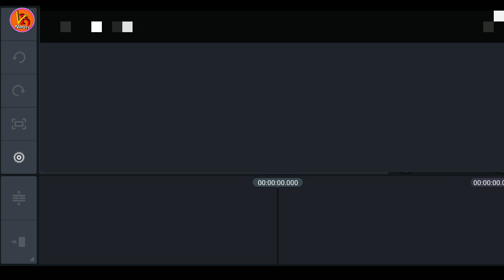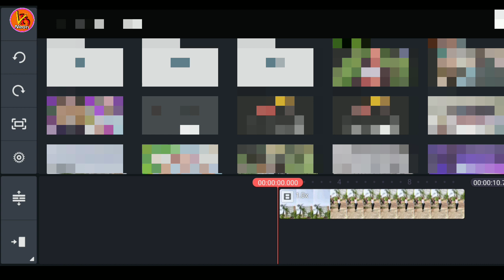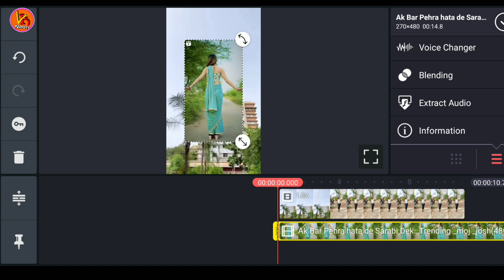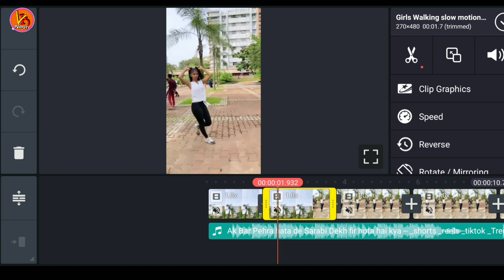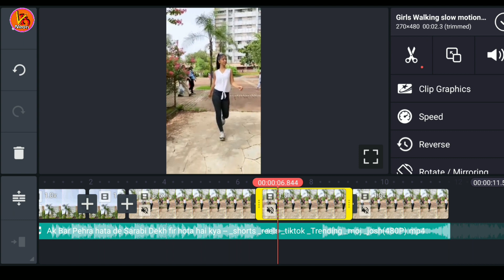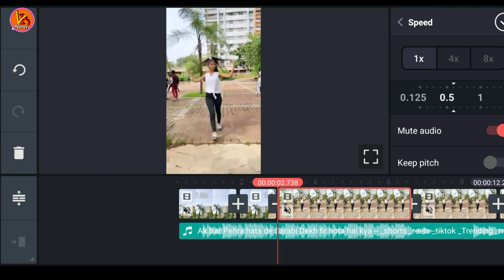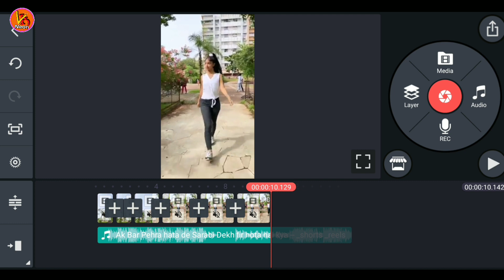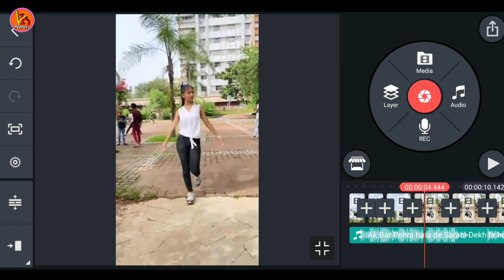Smooth Slow motion video kaise banaye | Slow-Fast motion Video Kaise | reels slow motion tutorial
Guys iss video me maine aapko perfect slow + Fast motion video banane ka tarika bataya hai

main is channel mein regular video upload karta rahata hun mere channel main aapko Editing se related video milati rahegi 👍👍

My equipments:-
mobail :- redmi
Mic :- Boya by MM1
Stand :- Tripod

➢ᴋᴇᴇᴘ sᴜᴘᴘᴏʀᴛɪɴɢ💙
➢ᴋᴇᴇᴘ ʟᴏᴠɪɴɢ ❤️
➢ʟᴏᴠᴇ ʏᴏᴜ ᴀʟʟ ɢᴜʏs💞